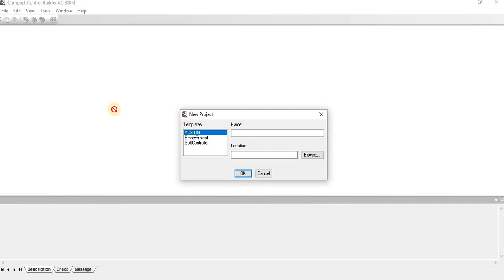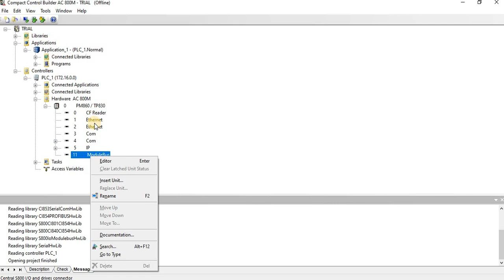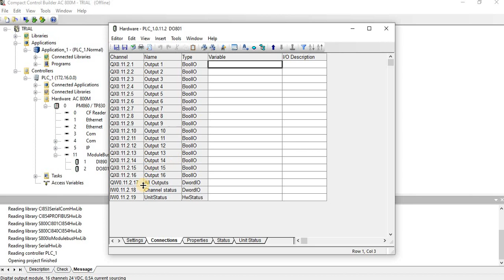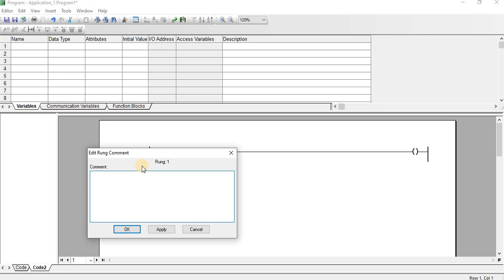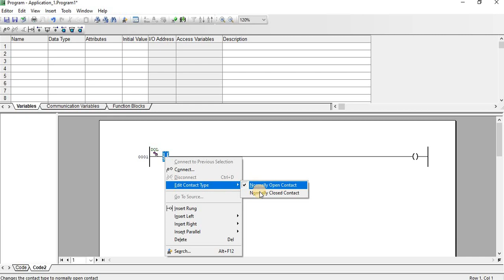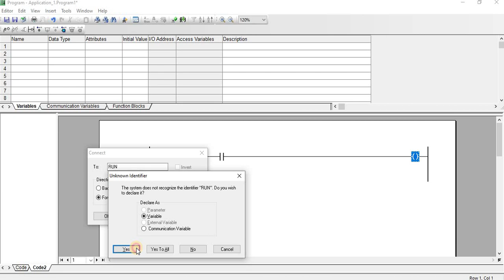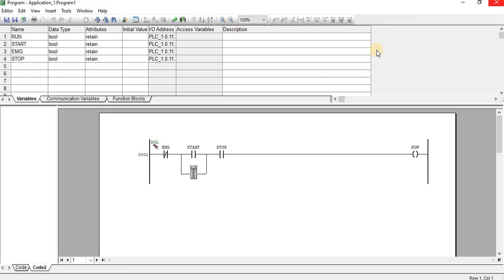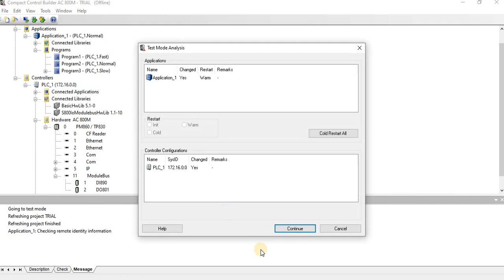ABB ACS 800M PLC Programming (Hindi)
In this video you can see how to make a PLC program in ABB Compact Control Builder AC 800M PLC .